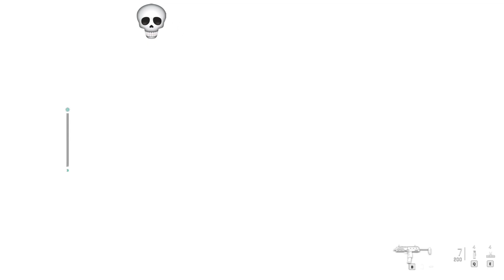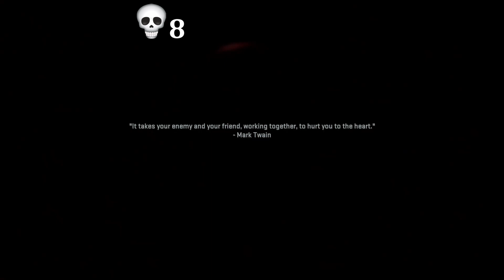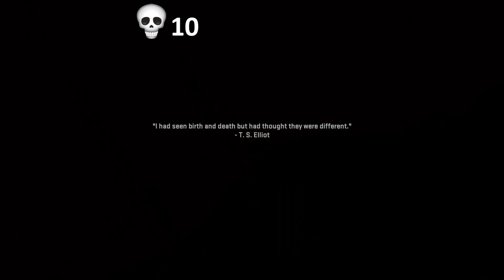Call Of Duty - MW2 Realism (Part 1)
Hey guys Barbourque here.
I decided i wanted to begin uploading again after a massive hiatus,
so to come back into the scene i wanted to record and do things enjoyable to myself and to challenge myself along the way.
So lets see how many deaths it takes me to pave my way through the rediculously hard realism difficulty on COD MW2.

PS audio issue is fixed in the following episodes.

Thanks again, Barbourque
Stay toasty.